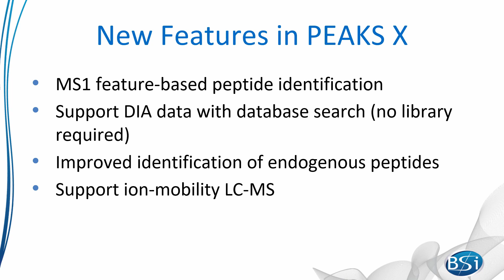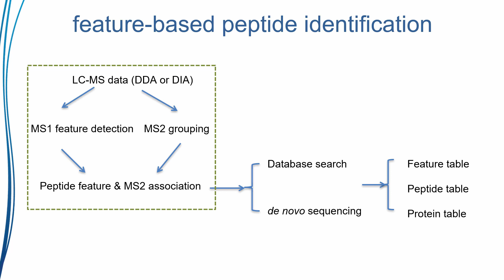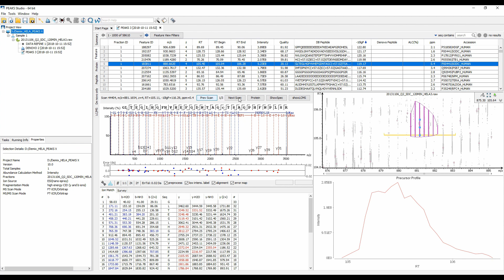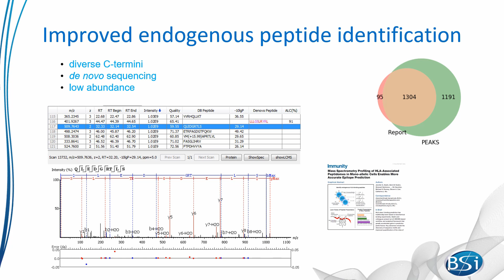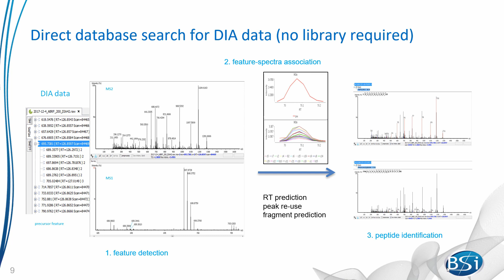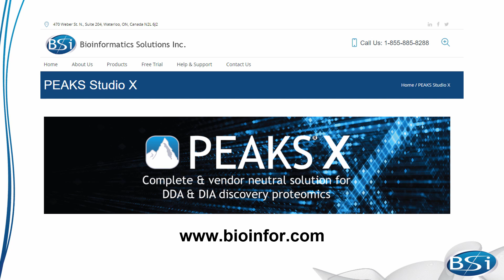PEAKS Studio X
In PEAKS X, a new peptide feature based approach to de novo sequencing and protein identification has been added, breaking the assumption of one peptide per spectrum. This approach merges peptide feature detection, de novo sequencing, and database search to maximize identification sensitivity and accuracy. In this video, we’ll go over the new features which include:
•MS1 feature-based peptide identification
•Support DIA data with database search (no library required)
•Improved identification of endogenous peptides
•Support ion-mobility LC-MS